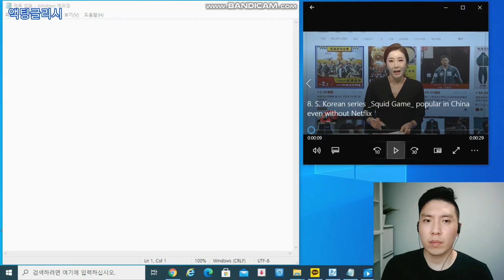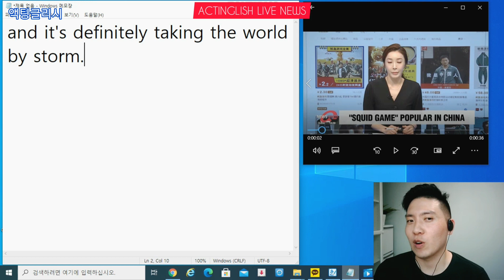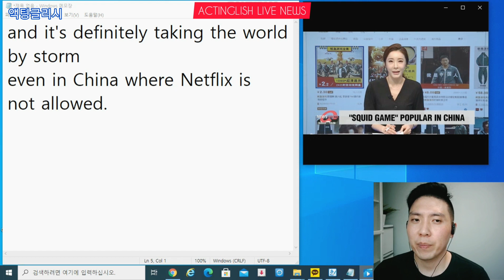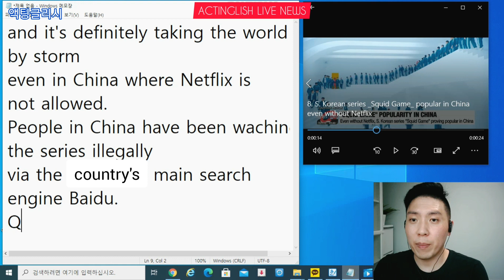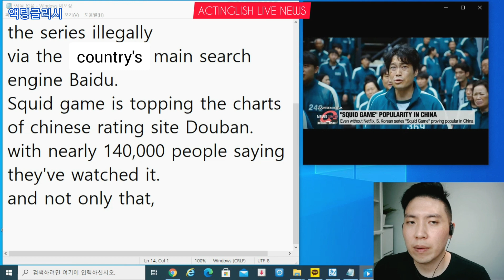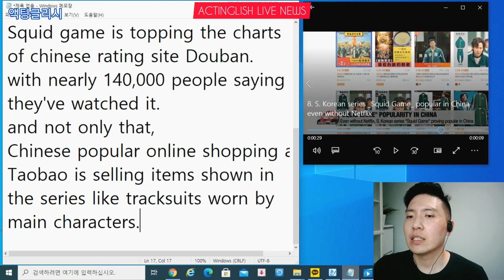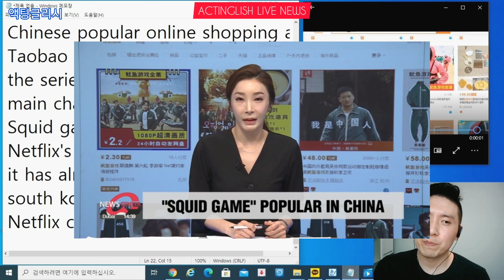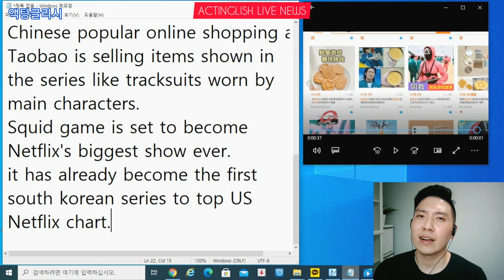[Day28] 영어 뉴스- 오징어 게임이 중국에서도 난리?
출처: 아리랑뉴스

KEY VOCAB
1. take something by storm (한순간에) 마음을 사로 잡다
2. via ~을 통해
3. illegally 불법적으로
4. search engine 검색 엔진
5. top the chart 차트에서 정상을 차지하다
6. rating site 평점 사이트
7. nearly 거의
8. tracksuit 운동복, 추리닝
9. be set to ~하도록 예정되다

SCRIPT
And it's definitely taking the world by storm…even in China where Netflix is not allowed.

People in China have been watching the series illegally via the country's main search engine, Baidu.

Squid Game is topping the charts of Chinese rating site Douban,

with nearly 140-thousand people saying they've watched it.

Not only that, but China's popular online shopping app Taobao is selling items shown in the series like the tracksuits worn by the main characters.

Squid Game is set to become Netflix's biggest show ever, and has already become the first South Korean series to top U.S. Netflix charts.